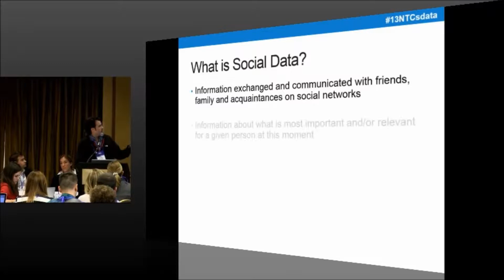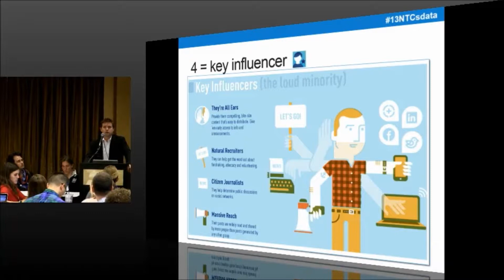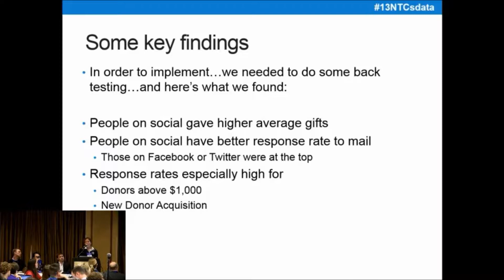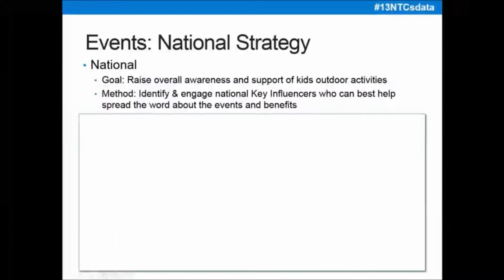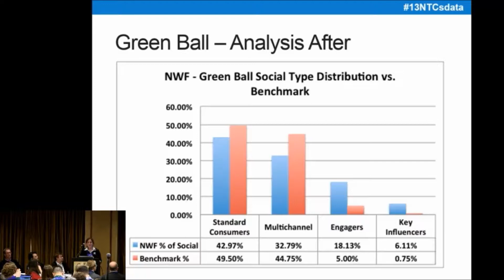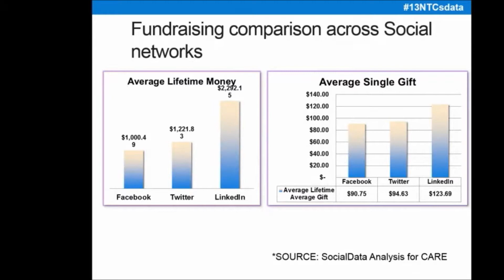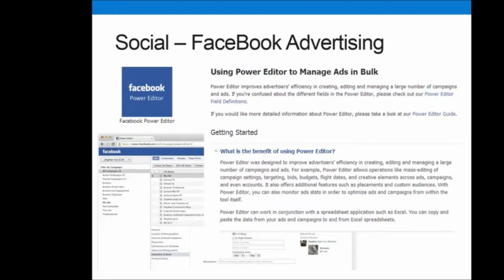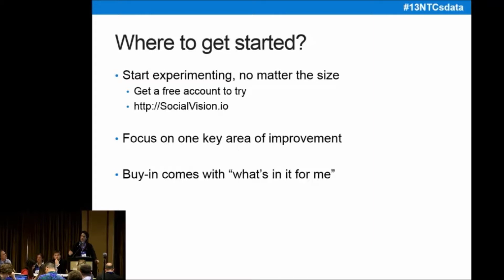We Heart Social Data.. but what do we do with it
These sessions were presented at NTEN's 2013 Nonprofit Technology Conference in Minneapolis, Minnesota. Free viewing and sharing of this content is made possible through the generous support of Blackbaud.